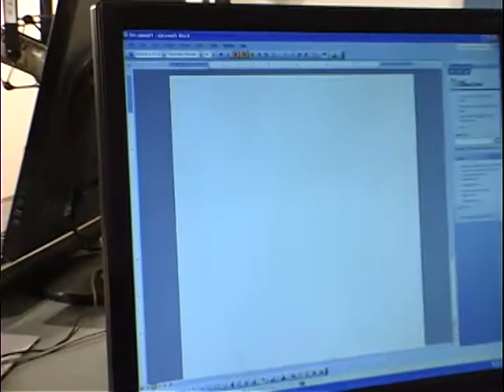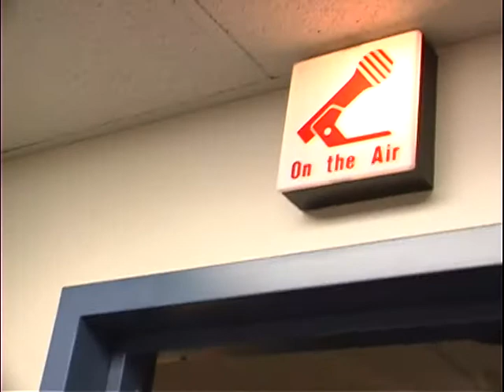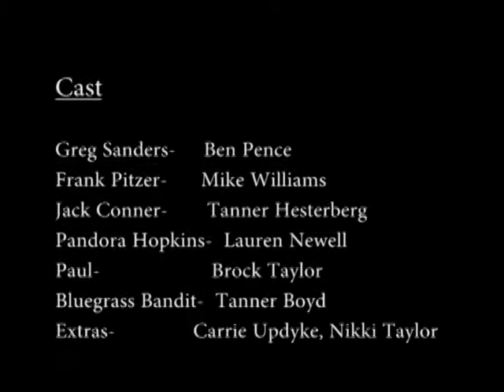Morehead Film Challenge 2011 2nd Place: WFNK: 106.5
Entry for the 2011 Morehead Film Challenge